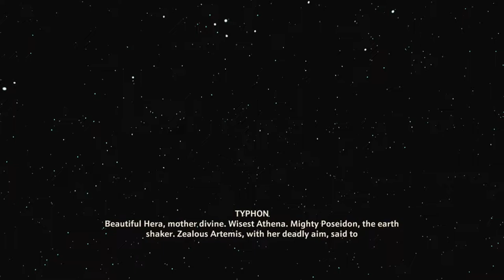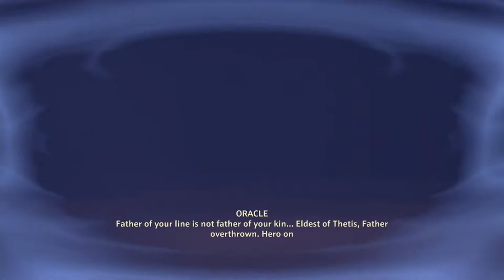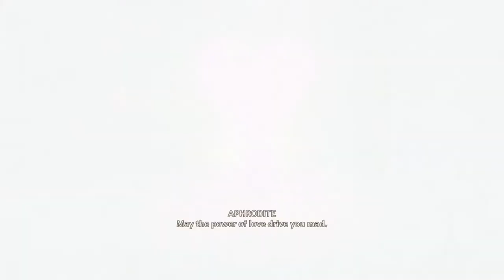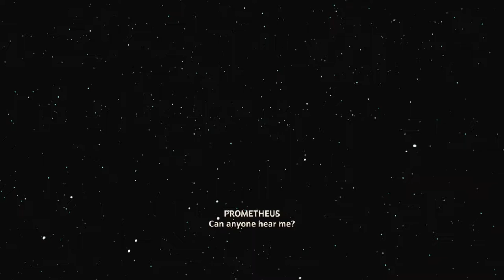IMMORTALS FENYX RISING Walkthrough - PART 24 - THE SPIDER'S WEB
Immortals Fenyx Rising Gameplay Walkthrough Part 24 includes the mission...

The Spider's Web

This walkthrough for Immortals Fenyx Rising available on the PC, PlayStation 4, Xbox One, PlayStation 5, Xbox Series X|S & Nintendo Switch will include the Full Game, Main Campaign, Story Missions, Side Missions, Collectibles, Cutscenes, Gameplay and Ending.

Immortals Fenyx Rising (originally known as Gods and Monsters) is an action-adventure video game developed by Ubisoft Quebec and published by Ubisoft. The game was released for Amazon Luna, Windows, Nintendo Switch, PlayStation 4, PlayStation 5, Stadia, Xbox One, and Xbox Series X and S on December 3, 2020 to favorable reviews.

The game tells the story, as narrated by Prometheus to Zeus, of Fenyx, a mortal who in order to rescue Fenyx's brother must stop the evil Typhon after his escape from the underworld.

Immortals is an action-adventure video game played from a third-person perspective. At the beginning of the game, players can customize the gender, voice, and the appearance of Fenyx using Aphrodite’s Beauty Chair. At any point in the game, they can return there to make further changes. The game is set in a large open world consisting of seven distinct regions inspired by the Greek gods. The player character is accompanied by a companion bird named Phosphor, which can identify locations of interest on the map. Fenyx can traverse the world quickly through climbing cliffs, riding on a mount, and flying using the wings of Daedalus. The full open world will be accessible from the start of the game. As players explore the world, they would encounter rifts which would teleport them to the Vaults of Tartaros, which are a series of platforming challenges that require players to utilize both Fenyx's combat and traversal abilities. Players can also complete various side-objectives and optional puzzles.

The world of the Golden Isle is occupied with various enemies inspired by Greek mythology, including minotaurs to cyclopes. There are two modes of melee attack: light attacks with a sword are fast but weak, and heavy attacks with an axe are slow but strong. Fenyx can also use bows and arrows to defeat enemies. Players need to manage Fenyx's stamina during combat as they will become exhausted after repeated attacks. As players progress in the game, they can unlock powerful godlike abilities. For instance, Fenyx can unlock Ares' Wrath, a group of spears that thrust enemies into the air. Armor and weapons can also be upgraded by collecting sufficient crafting resources.